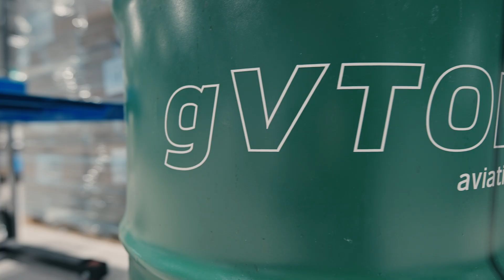Introducing GVTOL for the GT50 engine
Discover how the GT50 engine, designed for GVTOL (green vertical take-off and landing) aircraft, supports this green transition without sacrificing performance or affordability.